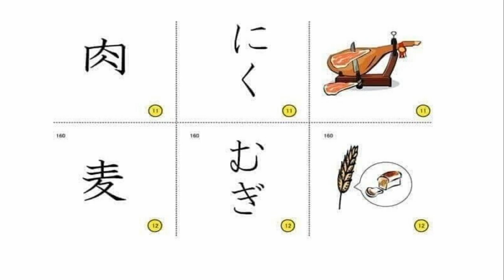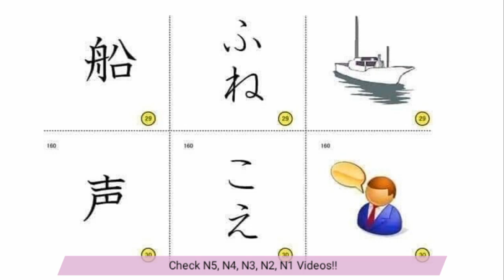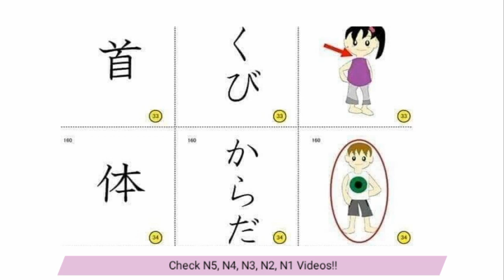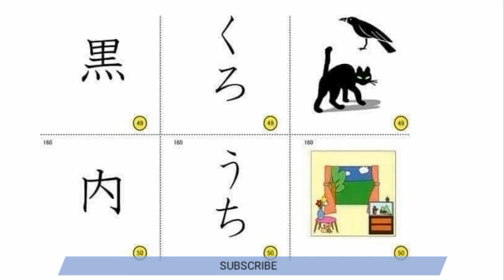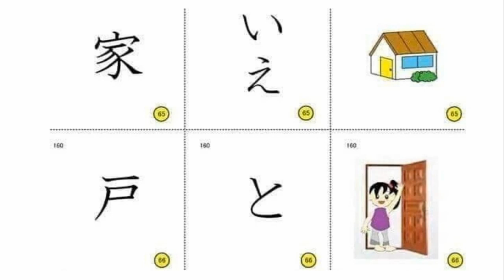JLPT N4 KANJI | Understanding trough PICTURES -PART 1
Understanding trough Pictures ♥
This video cover all N4 kanji ♥

YouTube channel NAME:

Easy Japanese やさしい 日本語